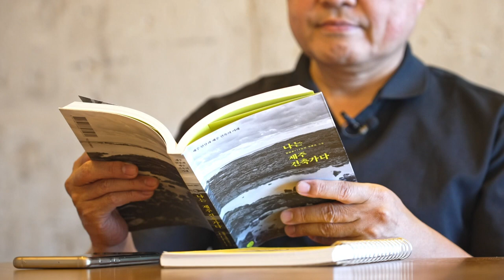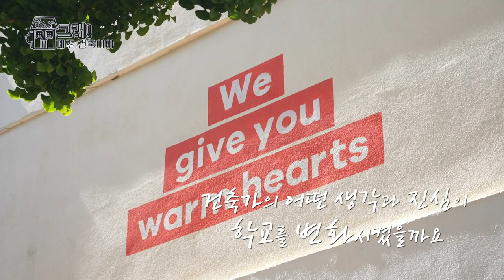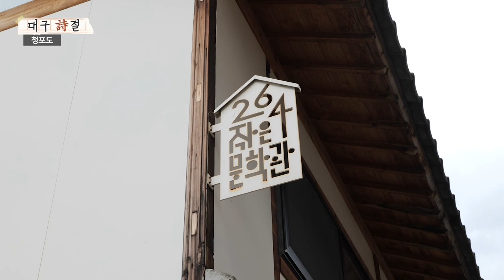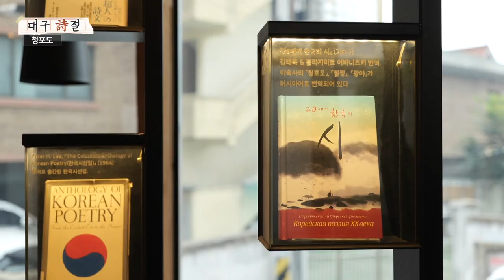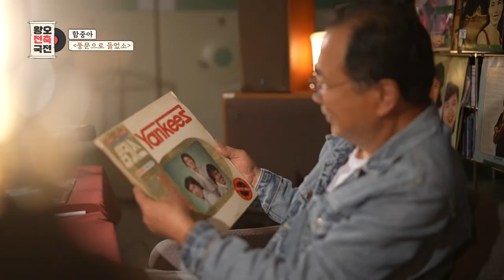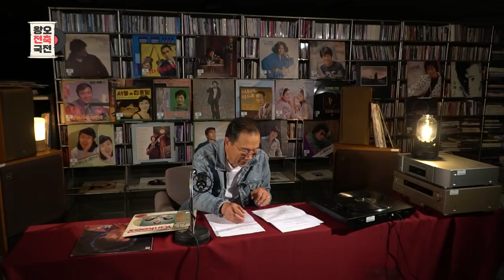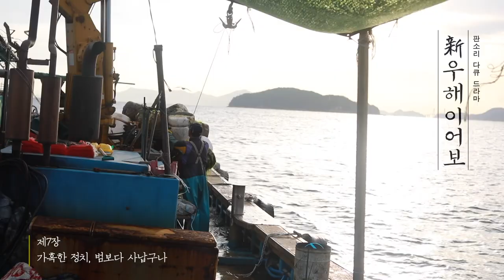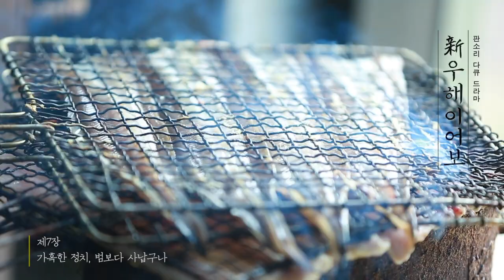[모두의 티비] 8월 13일 전체방송 다시보기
00:00 그래! 제주 건축이야 "ep.3 스토리를 짓는다는 것("나는 제주 건축가다" 저자 김형훈 기자 with 오정헌&김지희 건축가)"

10:38 대구시(詩)절 "이육사"

20:39 왕오전축국전 "함중아 2편"

30:55 판소리 다큐드라마 신 우해이어보 "제7장_가혹한 정치"

41:35 딸과함께 8화